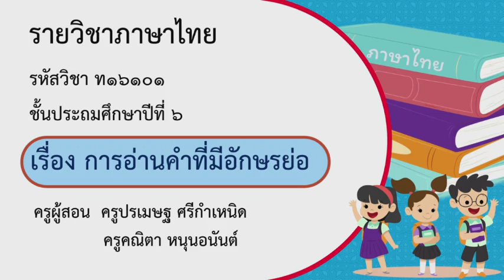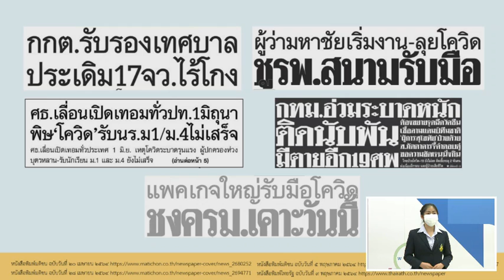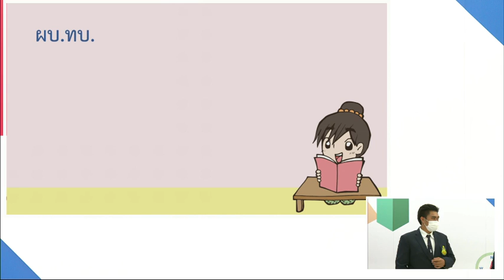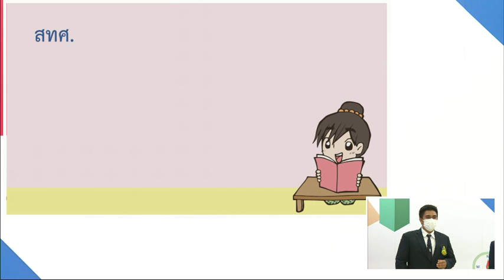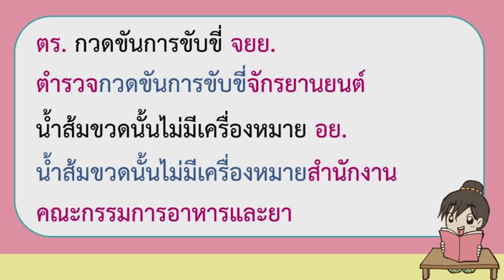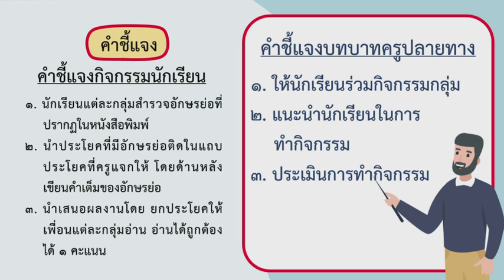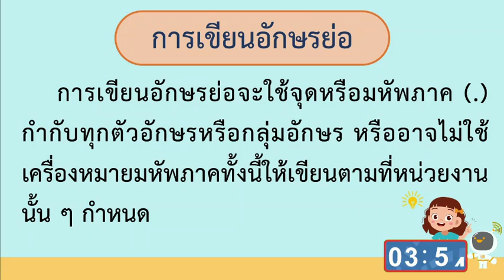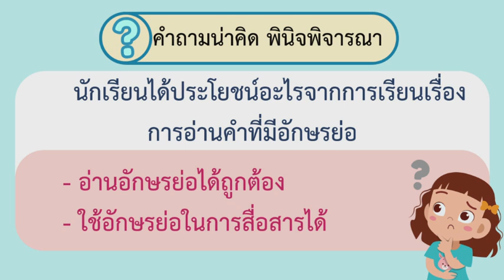DLTV ป 6 ภาษาไทย 3 4 การอ่านคำที่มีอักษรย่อ